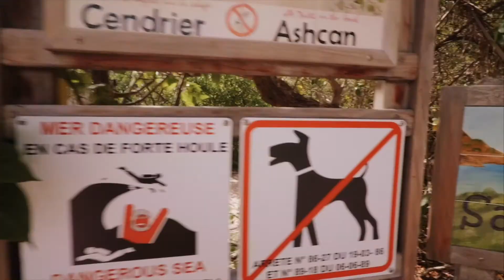St. Barths day 2 (Vlog style)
I'M BACK!! St Barths day 2 Vlog Stye FINALLY finished!! The whole trip video was blocked :( hoping to get it up again with the song removed that is blocking video..Hope you enjoy these comeback videos!! :)

New Sony Camera 4K:

😊 Still playing catch up!

Nails ANC Hot Summer Pink #110 💕

POSHMARK - lor12lor Lauren W

♥Snap Chat - Lauren Miller lorlor12